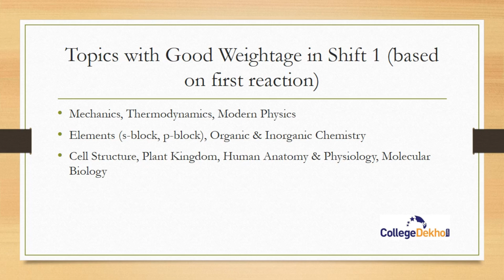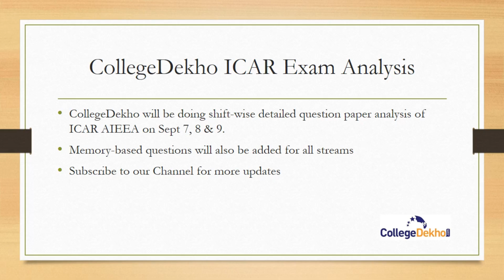AP EAMCET (EAPCET) 6th Sept 2021 Shift 1 (Agriculture) Quick Analysis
AP EAMCET 6th September 2021 Shift 1 exam has been concluded, and the overall difficulty level of the exam was moderate.